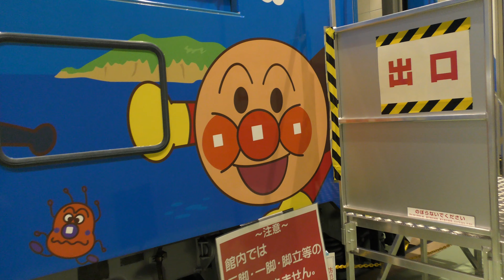瀬戸大橋アンパンマントロッコ号が京都鉄道博物館にやってきた！特別展示＆車内公開 2019.2.2【4K】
【4K対応】▶︎0:00 外観 / 2:01 車内公開

2月2日より、JR四国の『瀬戸大橋アンパンマントロッコ号』(高松〜岡山・琴平〜岡山にて運行)キハ185系とキクハ32形の展示が京都鉄道博物館にて始まりました(3月3日まで)。JR貨物以外の旅客鉄道他社の車両が展示されるのは初めてとなります。
映像では京都鉄道博物館の車両工場エリアでの特別展示と車内公開の様子を収録しています。
▶︎アンパンマントロッコ 京都鉄道博物館ニュースリリース

JR四国 瀬戸大橋 アンパンマントロッコ号 キハ185系 キクハ32形 京都鉄道博物館 Anpanman Torokko